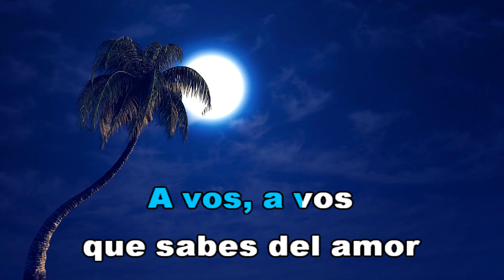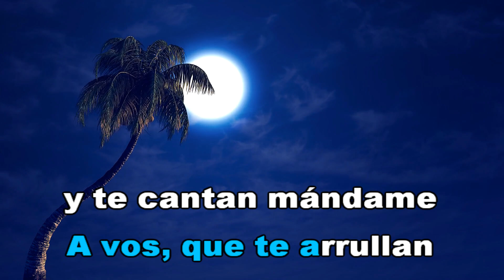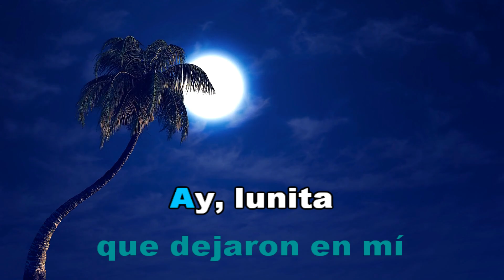LUNITA CAMBA - GINA GIL (KaraOke HD)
Quiero agradecer al señor David Flores S. de Bolivia por apoyar al canal solicitando estas hermosas pistas y más aún por permitir subirlas de manera pública para que todos las disfruten cantando es muy generoso de su parte muchísimas gracias.
"Lunita Camba" canción de "Gladys Moreno" interpretada por Gina Gil, cantante originaria de Santa Cruz de la Sierra. Esta obra destaca por su fusión de ritmos tradicionales orientales con influencias contemporáneas, celebrando la identidad cultural de la región. La interpretación de Gina Gil resalta por su frescura y su capacidad para conectar con el sentimiento regional, consolidándola como una embajadora musical de las costumbres y el folclore cruceño.
Saludos,
MariTo Daza
PISTAS PERSONALIZADAS HD
CONTACTO